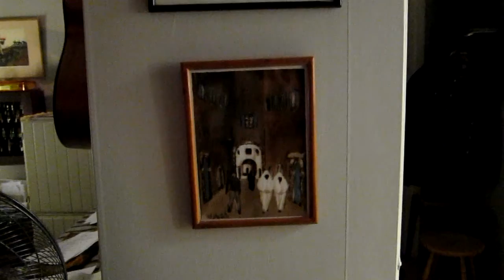doa TV sätter FRA Lagen på prov! - Sept. 29, 2011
Could this be doa TV's last broadcast if our government is doing it's job?

But what if it isn't doing what it's been paid billions of our tax dollars to do?

Then I want my money back! To be continued. ?

Mvh, Chester Drawers for doa TV